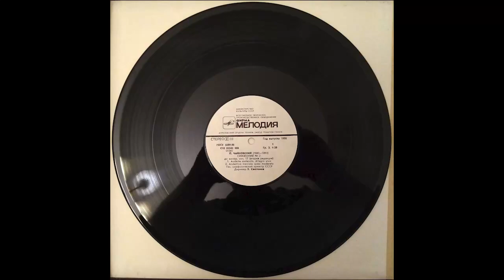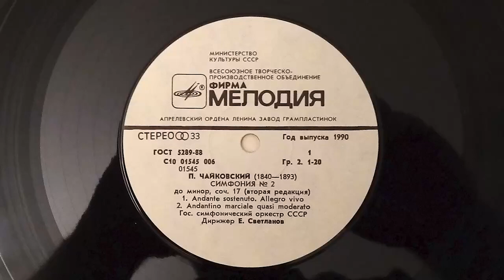ЧАЙКОВСКИЙ СИМФОНИЯ 2 1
ПЁТР ИЛЬИЧ ЧАЙКОВСКИЙ СИМФОНИЯ №2, соч. 17 «Малороссийская». Дирижирует ЕВГЕНИЙ ФЁДОРОВИЧ СВЕТЛАНОВ

Написание Второй симфонии было куда менее драматичным и напряжённым для Петра Ильича, нежели Первой. Он писал её летом 1872-го года, путешествуя по родственникам мужа сестры, Давыдовым, живших в Каменке, что в Малороссии. Целый месяц он гостил у них, а потом посетил в Киеве своего старого друга, Владимира Шиловского. Вернувшись в Москву он, по его собственным словам, «с остервенением занялся инструментовкой». Ну вот я лично, никакого «остервенения» в «Симфонии журавлём» не слышу. Она очень напевная, и, как обычно для Чайковского, мелодичная. Хотя, вполне возможно, что слушая её сегодня, мы не имеем представления о первоначальной оркестровке, да и о самом произведении. Через семь лет, уже в 1879-м году Чайковский основательно переработал произведение, а изначальную партитуру предал огню, как «произведение непродуманное и абсолютно несовершенное». Ну да, самым пристрастным критиком музыки Чайковского был сам Чайковский. Эх, нашим бы современникам его неуверенность в себе.
Впрочем, я забегаю вперёд, о неуверенности в себе Петра Ильича мы поговорим в следующих публикациях.
Занятно, но слушатели вообще не заметили разницу между первой и второй редакциями Симфонии.
Теперь несколько слов об исполнении. Евгений Светланов и наш роскошный оркестр, на мой взгляд, лучшие исполнители симфоний Петра Ильича. Есть здесь такой нюанс: Евгений Фёдорович, как и Пётр Ильич, абсолютно русский человек. Не в националистическом ключе, конечно, но по воспитанию. Оба видели огромные русские просторы, росли в одинаковом климате, связаны с Москвой (Светланов вообще здесь родился). Кроме того, для русских музыкантов музыка Чайковского знакома с самого раннего детства, мы на ней растём, играем уже во втором-третьем классе музыкалки. Видимо, отсюда и глубочайшее понимание Евгением Фёдоровичем музыки Чайковского. У меня вообще складывается впечатление, что он ею буквально дышит.

Симфония по форме классическая, состоит из четырёх частей:
1.Анданте sostenuto. Allegro vivo.
2.Andantino marziale, quasi moderato.
3.Скерцо. Allegro molto vivace.
4.Финал. Moderato assai.
На каждой стороне пластинки по две части.

Из всего комплекта эта пластинка самая лёгкая, 129 грамм.